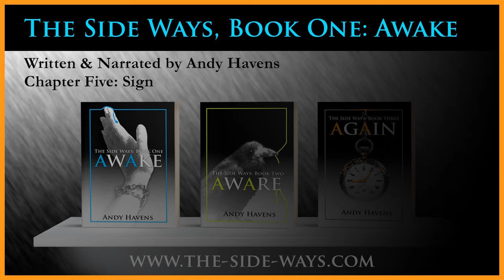The Side Ways: Awake [Audiobook]. Chapter Five: Sign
This is the YouTube version of the audio book of, "Awake," the first book in the urban fantasy series, "The Side Ways," written and narrated by Andy Havens. You can purchase the print books or listen to the podcast version of the audio book